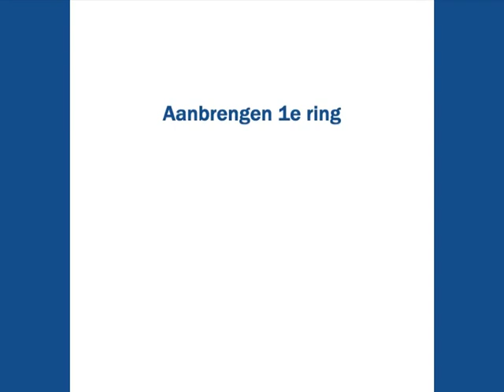HONOR Piëteitstechniek: Grafbekisting aanbrengen 1e ring - 5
Grafbekisting aanbrengen 1e ring